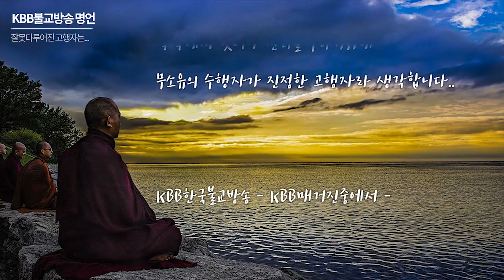불교명언 - 잘못다루어진 고행자는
불교문화의 올바른 이해를 위한 콘텐츠
영상으로 보고 느끼는 불교명언 !!
하루 지친일상을 짧은 불교 명언 영상으로 마음을 힐링하세요!!

▶ 불자를 위한 불교 포교, 생활 포교 방송 KBB불교방송
▶ 공정한 보도와 유익한 가치를 최우선으로 생각합니다.!!

홈페이지를 방문하시면 더 많은 유익한 불교 정보가 있으며,
불교 소식 정보를 홈페이지를 통해 공유할 수 있습니다.

▶불교방송의 중심 KBB불교방송